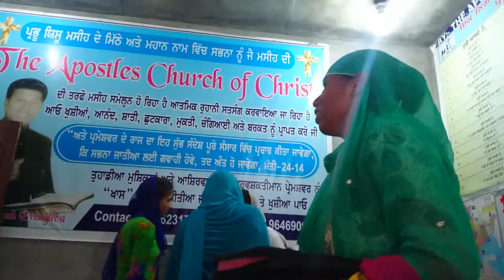(APOSTLE AKASH) HELLING PRAYER WORSHIP TIME JESUS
APOSTLE AKASH MASIH EVANGELIST MINISTRY
Sunday paryer service worship time Change you life new beginning life day